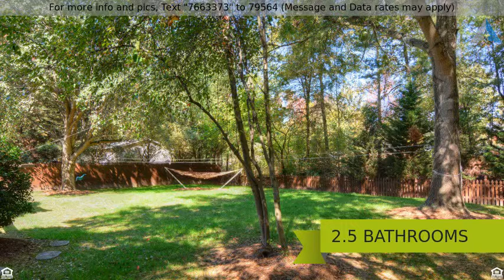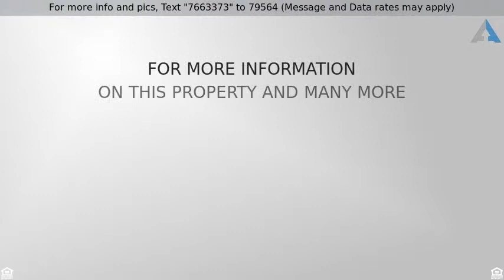$315,000 - 3319 Teversham Lane, Charlotte, NC 28210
Great SouthPark Location!

Cute 3 bedroom, 2.5 bath traditional floor plan boasts beautiful hardwood floors on both levels, kitchen updated with granite countertops and an awesome fenced rear yard with deck! The main level includes lovely formal areas plus a spacious great room with masonry fireplace. So convenient to both SouthPark and Uptown, an array of shopping and dining and sought after schools!

Front door with lead glass accent opens to the welcoming foyer with crown molding and overhead lighting. To the left of the foyer is the formal living and dining rooms, both with crown and chair rail moldings.The dining room features a decorative chandelier and door to the kitchen.

A masonry fireplace with raised hearth and rustic wood mantel is the focal point of the spacious great room with crown molding and lighted ceiling fan. Galley style kitchen offers white cabinets enhanced by granite
countertops, tile backsplash and pass-through window to the great room. Crown and chair rail moldings accent the sunny breakfast nook with terrace doors to the patio.

Generous master bedroom has crown molding, lighted ceiling fan and walk-in closet. The bath features a neat dressing area with extended vanity and a tiled bath. Two additional bedrooms both have crown molding, lighted ceiling fans and roomy closets. The guest bath has tile flooring, a cabinet style vanity and tub/shower with linen storage located in the hallway.

Enjoy the park-like back yard on the extended deck! Nice level fenced yard offers plenty of room for play under a majestic canopy of mature shade trees. This well equipped home features a 2-car garage.